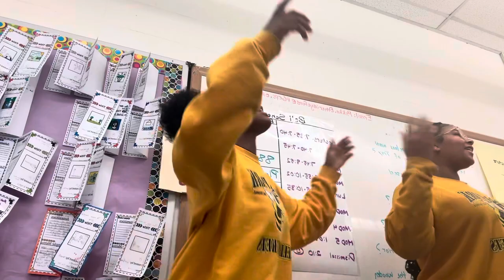Grwm for school | updated version | bbal practice | ect